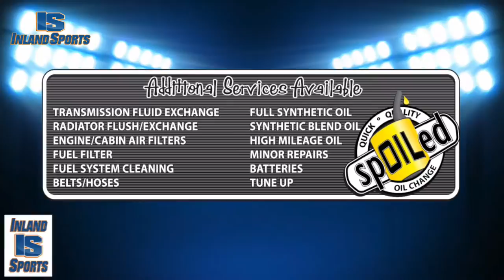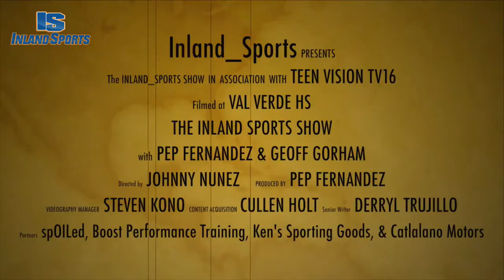LIVE! UCR Preview Show from Air Force (12-28-18)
Pep Fernandez and Geoff Gorham LIVE from Colorado Springs for the UC Riverside vs. Air Force basketball game.